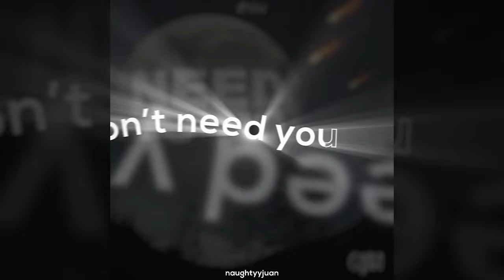Ollie - Need to do (Official Audio)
All love, respect and appreciation

Credits
Instrumental -  @mommas_boy
Inspiration / Visuals -  @NaughtyyJuan

Lyrics -
I don’t need you
Telling me what I need to do
There’s a lot of things
We’ve been through
But I still feel like
I’ve always been so see through

Not picking up the phone like damn
Got me thinking like you got another man
In yo life
True story
Like gram
Got me thinking tonight
should I buy a gram
Maybe one
Maybe two
Maybe three
Like fuck you this pass is for me
Uh
One
Maybe two
Maybe three
Maybe four
Shots going through my heart
Bitch like blam

Ouu
Why was I always in moods
Why was I always looking up at moon
Why was I crazy bout you

Yeah
Like damn
All them nights
I was thinking late about you
Oh
I told myself
I could never leave
Without you
Oh
Now look at the place that I made
Thinking bout you

Yeah
Like damn
All them nights I was worried
bout you
Thinking what would I do
If I lost you
Now I’m out making memories
Without you

Pouring all my feelings
In these beats like damn
So I guess I’m really balling like jam
Space man
Hoping one day I would be on the MTV
I be feeling like Wuan
How they envy me
Watch till I’m number one
They will envy me
Imma keep balling
Like I’m in the MVP
Making history
They ain’t ready for me no

Yeah
Like damn
All them nights
Oh
I told myself
Without you
Oh

Yeah
Like damn
Bout you
Without you